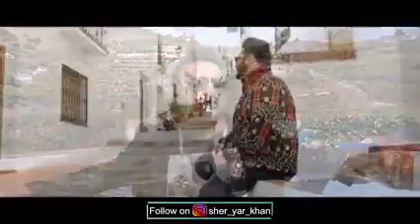Hai Kahan Ka Irada Tumhara Sanam song 😉💔😁😅😃😭🕌🎤😘❤️🙋📝🕌Hamid HS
Hai Kahan Ka Irada Tumhara Sanam